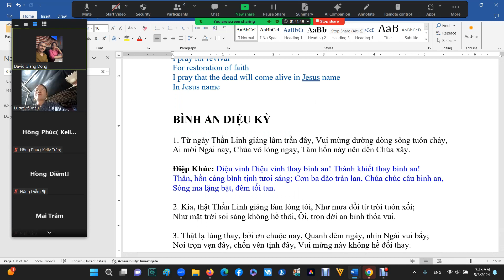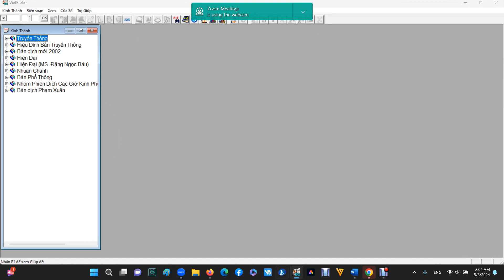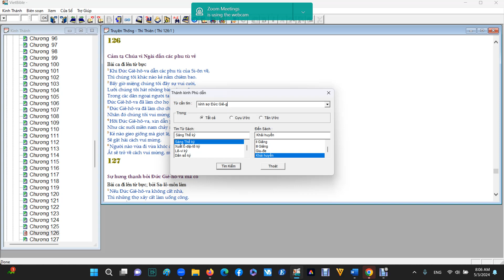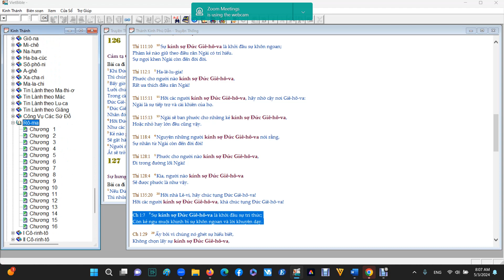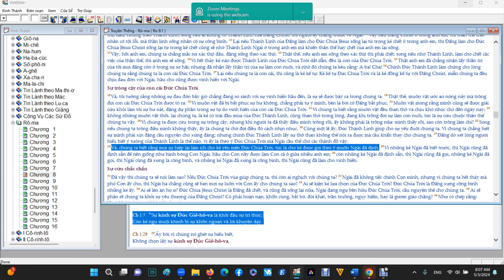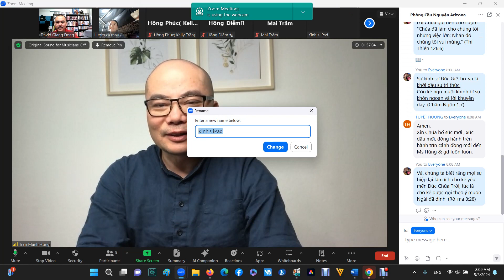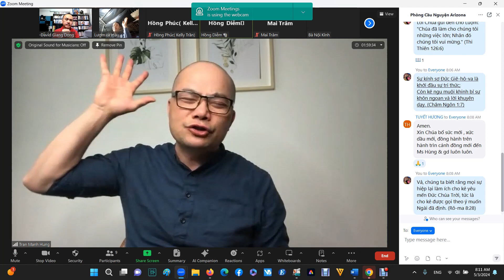[Zoom Ipray Arizona 3-5-24] Sự Tiếp Trợ Của Tôi Đến Từ Đâu? (Thi Thiên 121)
GOOD MORNING ĐÂY LÀ BẢN TIN CẦU NGUYỆN VỌNG CANH Ê-SAI 21:6 ARIZONA “Vì Chúa phán cùng tôi như vầy: Hãy đi, sắp đặt vọng canh, thấy việc gì thì báo” – HÔM NAY THỨ SÁU 03/05/24 TẠI ZOOM IPRAY CHÚNG TA GIỮ VỮNG TINH THẦN CẦU THAY CHO NƯỚC MỸ, QUÊ HƯƠNG VÀ CHO HỘI THÁNH CHÚA. Năm thứ 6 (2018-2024), mỗi sáng 120 phút hiệp nguyện.

🟢 6:15 AM sáng ngợi khen và thờ phượng Chúa cùng nhau thật phước hạnh. Và chúng ta bước vào phần cầu thay.

[1] Cầu nguyện cho các mục vụ phục hồi và giải cứu của Hội thánh tại quê hương, Hoa Kỳ, hải ngoại (các loại tệ nạn xã hội, cờ bạc, rượu, nghiện games, nghiện ngập các chất ma túy)

- Cầu thay đặc biệt cho các trung tâm cai nghiện, giải cứu của Cơ Đốc Giáo, các cơ sở sớm có giấy phép hoạt động, có được sự tài trợ cách hợp pháp và vận hành cách thuận lợi để làm sạch xã hội, giúp ích xã hội bằng cách đưa nhiều người nghiện trở lại cuộc sống bình thường.

- Cầu nguyện cho các trung tâm giải cứu và cai nghiện thuộc các giáo hội Cơ Đốc. Tại Việt Nam hiện tại có 9 trung tâm cai nghiện và giải cứu của cộng đồng Tin Lành khắp 63 tỉnh thành (và từ 81 đến 200 cơ sở) do các mục sư Nguyễn Thế Trung (TT Bê-tên) và MS Phạm Đức Trung, MS Lê Minh Phương (TT Gia đình Nissi) MS Nguyễn Văn Cầm, MS Trần Trung Nghĩa, MS Ngô Tấn Sĩ, MS Nam Quốc Trung, MS Nguyễn Trọng Việt, MS Đinh Thanh Hùng.

- Xin Chúa cho miền Trung cũng sớm mở được trung tâm cai nghiện. Cầu nguyện cho có thêm nhiều trung tâm giải cứu được xây dựng. Cầu thay cho các trung tâm và mục vụ cai nghiện ở VN. Hôm nay Vọng canh chú tâm đến nan đề cầu thay cho mục vụ giải cứu cho phụ nữ. Xin Chúa cho xây dựng các trung tâm dành cho nữ giới. Cầu nguyện cho chính quyền cấp giấy phép hoạt động cho các cơ sở cai nghiện của các hệ phái Tin Lành. Chính phủ sẽ giúp đỡ và tài trợ cho các trung tâm này.

- Xin Chúa cho các trung tâm giải cứu dành cho phụ nữ cũng được mở ra. Xin Chúa cho có tài trợ để xây dựng các trung tâm cho nữ. Xin Chúa cho miền Trung VN cũng mở các trung tâm giải cứu nữa.

- Tại Hoa Kỳ xin quý vị nhớ cầu thay cho mục sưu Phạm Hữu Tấn và trung tâm Second Chance Life ở San Francisco (SFO) mục vụ truyền giảng trong tù đã và đang đưa hàng trăm tù nhân gốc Việt trở về với Chúa, trong số đó cũng có nhiều sắc dân là người Á Châu (Miến Điện, Campuchia, Lào, Thái Lan…) Xin Chúa ban ơn và quyền năng cho mục vụ.

- Cầu xin Chúa ban ơn để Hội Thánh Việt nam có thể tiếp cận trại tù đặc biệt cũng để đem Phúc âm vào tù cho phạm nhân gốc Việt (nói riêng) không tương lai, không ngày mai.

[2] Cầu thay cho nhu cầu từ các cơ sở giải cứu (thuộc các giáo hội Cơ Đốc tại Việt Nam)

- Cầu nguyện cho người lãnh đạo, các trưởng nhóm (và người phối ngẫu) tại các trung tâm giải cứu.

-  Xin Chúa ban ơn trên các chương trình huấn luyện, đào tạo người lãnh đạo, nhân sự để phục vụ tại các trung tâm & cơ sở. Như cưu mang hiện nay nan đề về người nghiện ngập ma tuý ở quê hương rất lớn. Do đó nhu cầu được trang bị và lực lượng sẵn sàng bước vào sự kêu gọi của Chúa trong lĩnh vực này luôn là nhu cầu cấp thiết.

- Cầu thay cho tất cả nhân sự và lãnh đạo trong lãnh vực cứu giúp những người bị nghiện ma tuý. Xin Chúa gìn giữ gia đình họ, đời sống thuộc linh cách vững vàng. Xin Chúa giữ họ trong sự khiêm nhường, không ganh tỵ, hiềm khích, không xem thường đồng lao. Trên hết mọi sự xin Chúa cho anh chị em chúng ta luôn gặp gỡ Chúa Jesus, mặc lấy tâm tình của Chúa Jesus trong sự phục vụ “Hãy có đồng một tâm tình như Đấng Christ đã có” (Phi-lip 2:5)

- Cầu thay cho đạo đức của nhân sự cho đến các học viên tại trung tâm. Xin Chúa gìn giữ tất cả trong sự khiêm nhường, hạ mình, coi người khác là tôn trọng hơn mình. Cầu xin Chúa gìn giữ tất cả trong sự khiêm nhường trước mặt Chúa. Cầu nguyện cho những người lãnh đạo trẻ ở trung tâm hiện nay trước nhiều cám dỗ (muốn đi ra ngoài xã hội để kiếm sống với khả năng rất giỏi của họ sau khi đã được giải cứu, điều này cũng gây ra nhiều mạo hiểm cho hành trình của họ đi theo tiếng gọi của Chúa)

- Cầu nguyện cho các vấn đề "hậu giải cứu, hậu cai nghiện". Có nhiều cặp nhân sự đến với nhau, lập gia đình, cuộc sống hôn nhân, gia đình... luôn đối diện với thử thách trong cuộc sống. tài chánh. Cầu nguyện đặc biệt cho các leaders và nhân sự này. Chúa mở đường cho họ có nhiều cơ hội để trụ vững hầu việc Chúa.

- Có rất nhiều học viên sau khi "tốt nghiệp" thì muốn dâng cuộc đời cho Chúa, mong muốn ở lại trung tâm để phục vụ, giúp cho những học viên mới. Các trung tâm luôn cần những phần/suất học bổng, tài trợ mỗi tháng để tiếp tục hợp tác với trung tâm.

- Cầu thay cho những người nữ trước thách thức rất lớn khi lập gia đình với một học viên đã tốt nghiệp, một lãnh đạo trong trại cai nghiện.

120 PHÚT CẦU NGUYỆN SÁNG TRÊN ZOOM VỌNG CANH TIN LÀNH IPRAY ARIZONA VỪA XONG. MỜI CHÚNG TA TIẾP TỤC THAM GIA CẦU NGUYỆN CHƯƠNG TRÌNH 24/7 Ở IPRAY MESSENGER. THÂN MỜI THAM GIA.